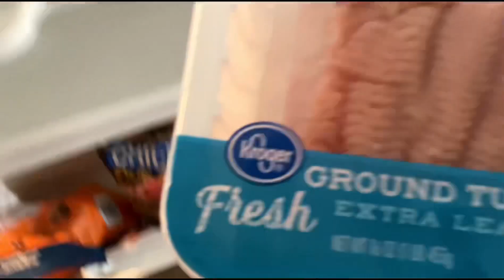Cooking a High Protein Meal With LOST SOUL!!